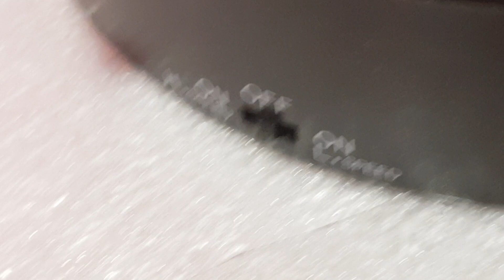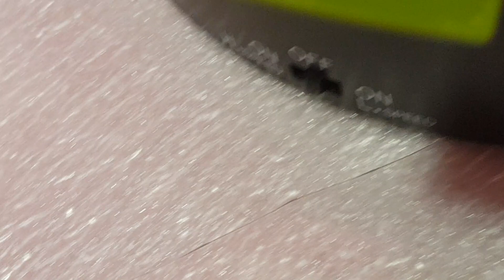Масштабная модель ВАЗ 2102, А 11 масштаб 1/43 СССР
Масштабная модель автомобиля ВАЗ 2102, А11 масштаб 1/43 производства СССР